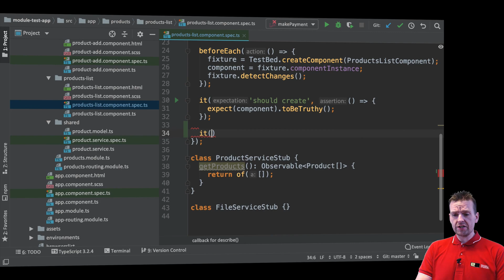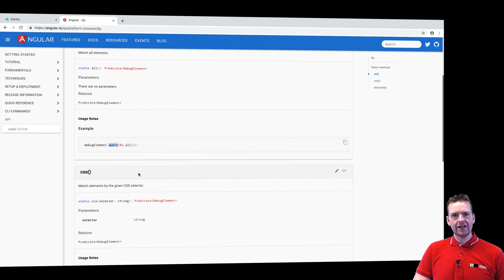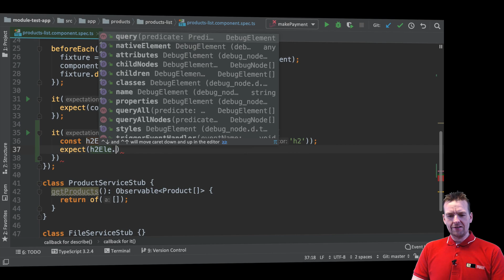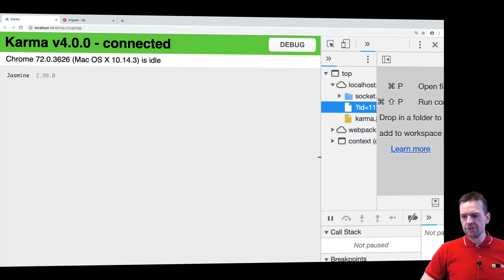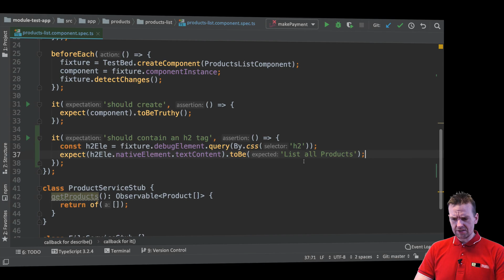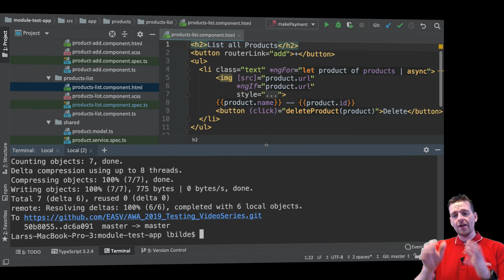Advanced Web Apps 2019 | Unit Testing in Angular | S3P8 | Simple h2 element content test